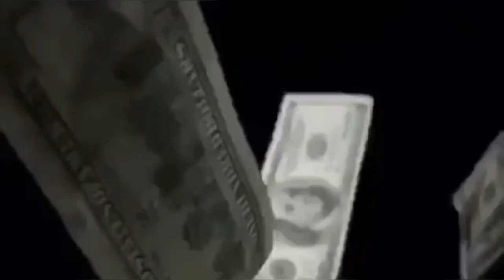KLASS - MIZIK SA LIVE IN NEW-YORK CITY | DEC 13, 2019